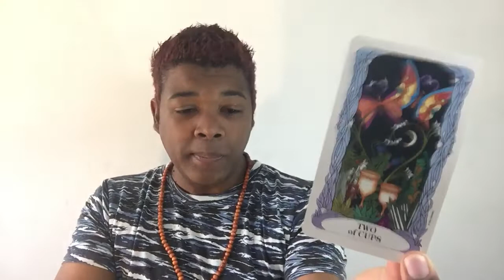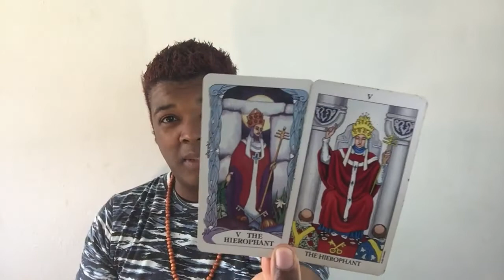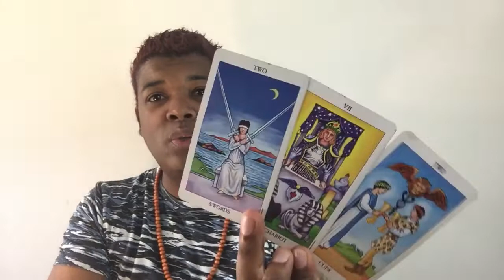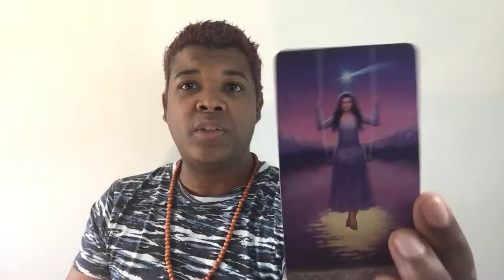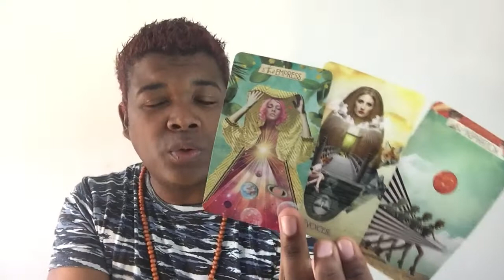LIBRA 1 - 18 JUNE ♎️🍀☀️🐝 GOING TO THAT NEXT LEVEL OF SUCCESS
BOOK A PERSONAL READING (OPTION ENDING VERY SOON)

Personal readings are 60 - 90 minutes

DISTANCE ENERGY CLEANSING AND BALANCING

REGRESSION HYPNOSIS/PAST LIFE REGRESSION (QHHT / BQH-BASED)
4 - 5 Hours

Account name: AHN Great Life
Bank: Capitec
Account type: Savings
Account number: 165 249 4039
Branch code: 470 010

Rates subject to change without prior notice
Always check AHN Great Life website for updated rates and tariffs

ZODIAC PSYCHIC ORACLE TAROT READINGS
Air Signs
Aquarius Gemini Libra
Water Signs
Cancer Pisces Scorpio
Earth Signs
Taurus Virgo Capricorn
Fire Signs

TAROT CARDS
Light Seer's Tarot
MUSE Tarot
Radiant Rider-Waite Tarot
The Gilded Tarot
SIMPLY Tarot
Archangel Power Tarot Cards
Angel Tarot Cards
The GOOD Tarot
Deviant Moon Tarot
OSHO Zen Tarot
Triple Goddess Tarot
Tarot of the moon garden
The Modern Tarot Reader
The Wild Unknown Tarot
The Radiant Tarot
Angel Wisdom Tarot

ORACLE DECKS
Sacred Traveler Oracle Cards
Moonology Oracle Cards
Angel Answers Oracle Cards
The Enchanted Map Oracle Cards
Angel Prayers Oracle Cards
Daily Guidance from your Angels Oracle Cards
Guardian Angel Reading Cards
Notes from the Universe on Love & Connection
Keepers of the light oracle cards
The Healing Oracle Crystal Reading Cards
Oracle of the 7 Energies
Spellcasting oracle cards
The Law of Attraction Cards